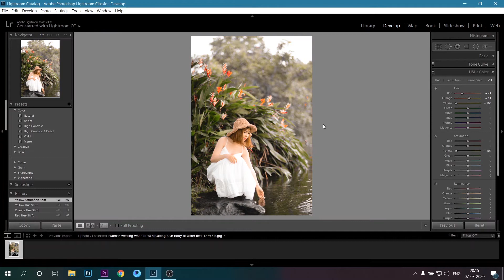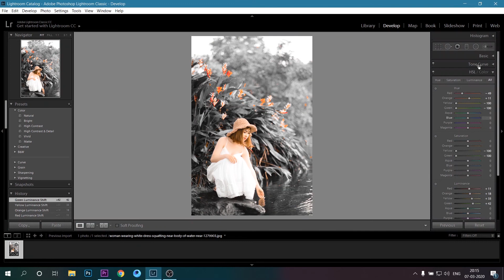1 मिनट में Lightroom pc से फ़ोटो edit कैसे करे ।।😘🥰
How to install photoshop
photoshop best tricks
photoshop color grading
convert white into any color

 I.Lightroom CC Mobile Retouch Editing Tutorial
2.Lightroom CC Tips And Tricks
3.Retouch Editing Tutorial In Lightroom CC
4.Photo Colour Adjust In Lightroom CC
5.Fire Effects In Lightroom CC